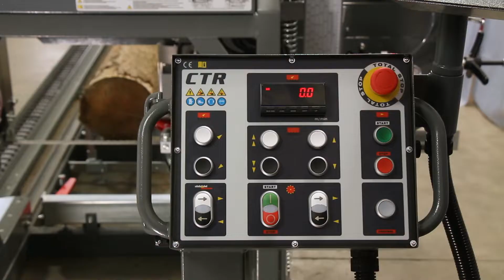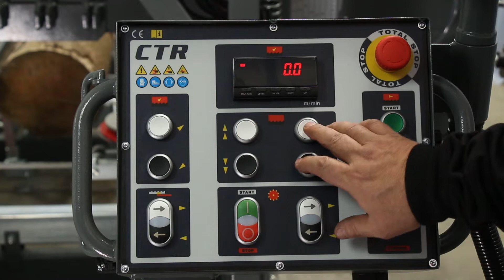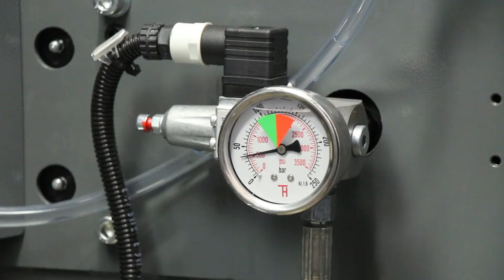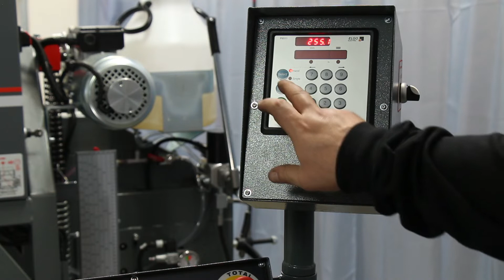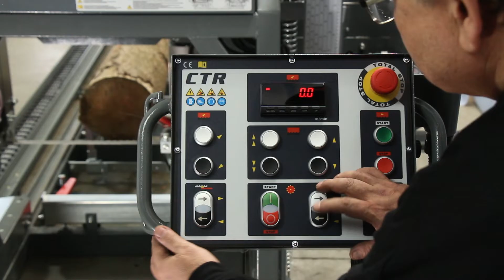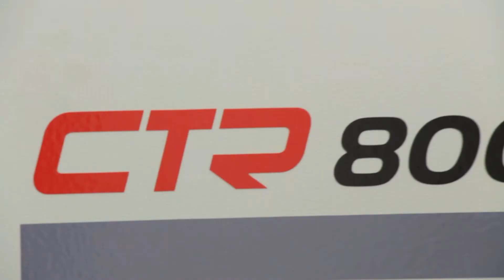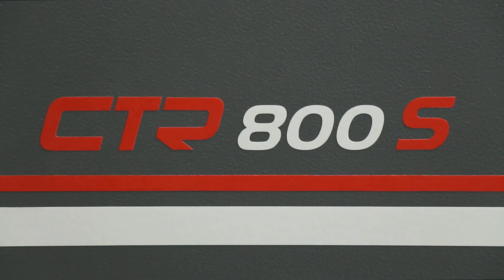kmenová pásová pila Pilous CTR 800 S • professional band saw mill • blockbandsäge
Profesionální kmenová pásová pila Pilous CTR 800 S, která maximálním řezným průměrem 83 cm vyhovuje většině řezaného materiálu. Široký, mimořádně masivní pojezdový most ramene pilového pásu a robustní pojezdové sekce zabezpečují klidný chod při řezu i při vysokých pojezdových rychlostech. Profesionální provedení všech hlavních technologických celků, jako oběžných kol včetně jejich systému uložení, konstrukce ramene pilového pásu, systém pohonů, posuvů atd. zaručují maximální životnost a přesnost stroje i při nejnáročnějších podmínkách provozu. Více na

Professional log band saw Pilous CTR 800 S which is, with its maximum cutting diameter of 83cm, suitable for most lumber. A wide, exceptionally massive running bridge of the band saw arm and robust running sections ensure undisturbed operation when cutting and even at high running speeds. Professional execution of all main technical units, such as running wheels with their bearing system, saw band arm construction, powering and feeding system, etc. ensure maximum service life and machine accuracy even under the most difficult operating conditions.

Professionelle Bandsäge Pilous CTR 800 S, die mit ihrem maximalen zusägenden Querschnitt 83 cm die meisten Materialtypen sägen kann. Der breite, äußerst massive Verfahrportal des Sägerahmens und die Verfahrsektionen sorgen für Hohe Laufruhe beim Sägen sowie bei hohen Verfahrgeschwindigkeiten. Professionelle Ausführung sämtlicher Hauptelemente, wie Laufräder mit der Lagerung, Konstruktion des Sägerahmens, das Antriebssystem das Vorschubsystem usw., sorgt für höchstmögliche Maschinenstandzeit und -genauigkeit auch bei schwerstem Einsatz.

Станок оснащен универсальной ленточной пилой Pilous CTR 800 S (диаметр лезвия - 83 см) с гидравлическими аксессуарами, которая способна распилить различные типы материалов. Широкий, исключительно прочный подвижный мост пильной рамы и надежные ходовые секции обеспечивают бесперебойный процесс распила даже на высокоскоростных режимах работы. Профессиональное исполнение основных узлов, таких, как рабочие шкивы с системой их установки, конструкция пильной рамы, энергообеспечения, система подачи и т.д., обеспечивает максимально долгий срок службы и высокую точность станка даже в самых тяжелых условиях эксплуатации. больше на

Sierra de cinta para madera Pilous CTR 800 S, que con un diámetro máximo de corte de 83 cm se adapta a la mayoría de los materiales a cortar. El puente de desplazamiento ancho y extremadamente macizo del brazo de la hoja de sierra y las secciones de desplazamiento robustas garantizan un funcionamiento suave durante el corte incluso a altas velocidades de desplazamiento. El diseño profesional de todas las principales unidades tecnológicas, como los impulsores, incluido su sistema de cojinetes, la construcción del brazo de la hoja de sierra, el sistema de accionamiento, los avances, etc., garantizan la máxima vida útil y precisión de la máquina incluso en las condiciones de funcionamiento más exigentes.